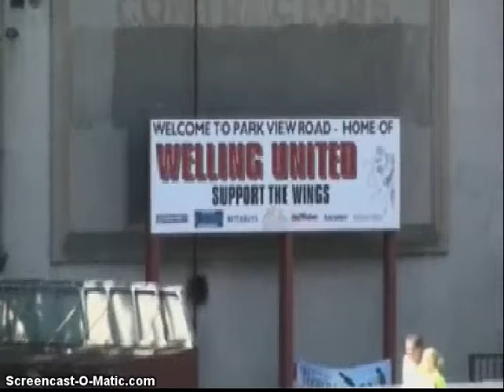50th Anniversary of Welling United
A tribute to Conference Premier team Welling United to mark their 50th anniversary.